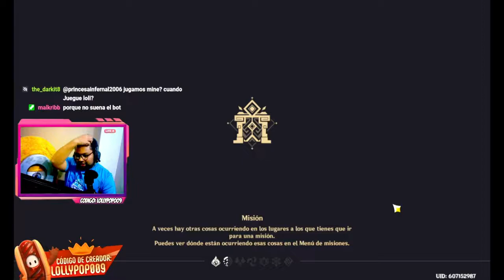Genshin Impact Girando en el Banner de Zongli 3 0 Sumeru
Buen dia Amigos les comparto mi suerte en el Gachapon o Banner de
Zongli en su Rerun 3.0  espero te guste y tambien te dejo un codigo de protogemas gratis:

6A6VJTWGCPYV